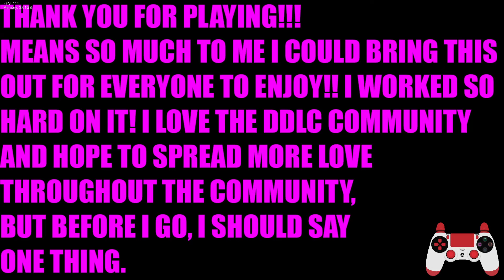DOKKI FOREVER - SECRET EXIT DOKI COVER [Playable] [HAPPY BIRTHDAY MONIKA]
HAPPY BIRTHDAY MONIKA

This wasn't exactly planned for her birthday but it kinda happened, figured i would hurry up and try to get it done in the week so i can have it ready in time, so here it is! DOKKI FOREVER SECRET EXIT DOKI COVER